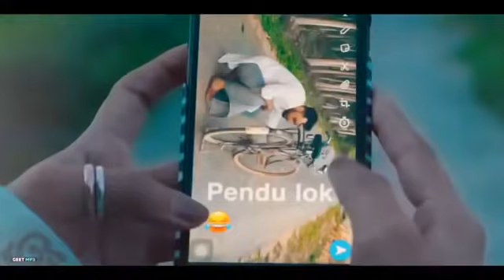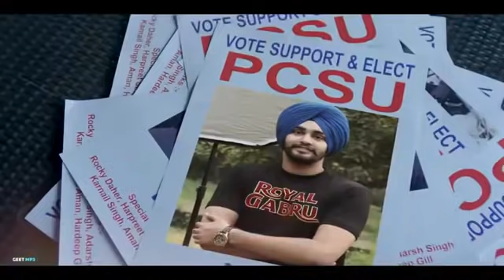Kachiya duda de nall pali hoyi nu dod to malai vagu lalu jatt ni new punjabi song